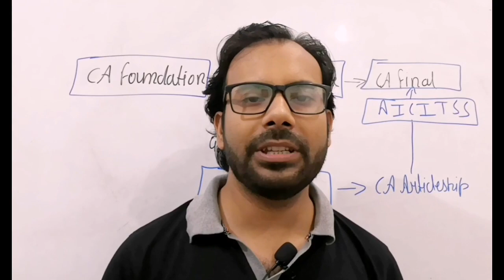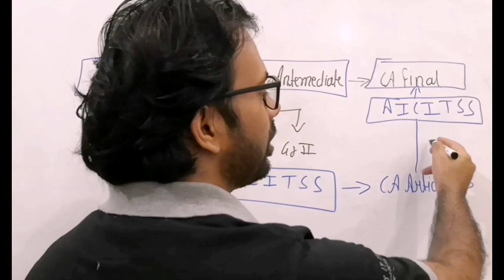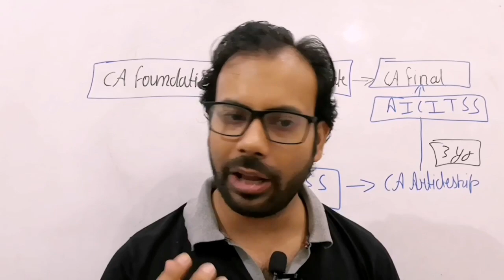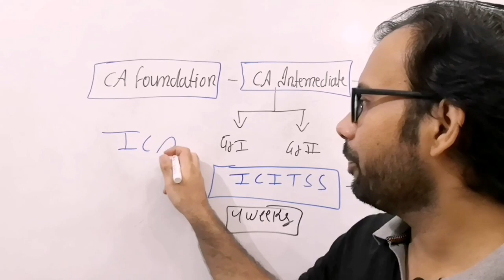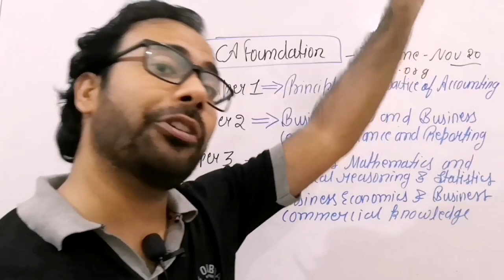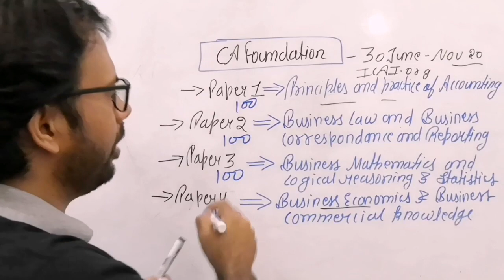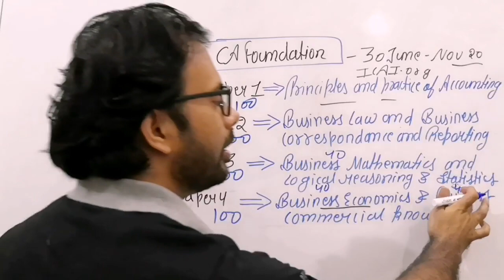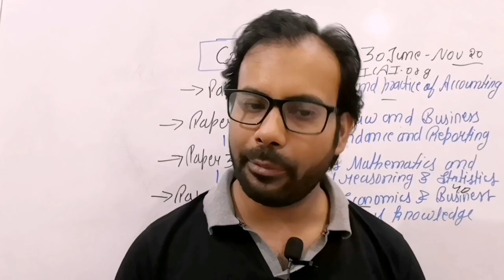CA Course detail procedure|| How to prepare for CA Foundation|| Registration details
Classes by H.V.ARORA [CA finalist, MBA, M.COM, B.Ed and UGC-NET Qualified]

This video contains the information regarding CA Course